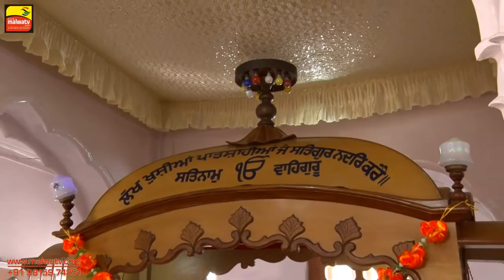GAGGO BUA (Tarn TARAN ) || RELIGIOUS PROGRAM - 2016 || Full HD || Part 1st